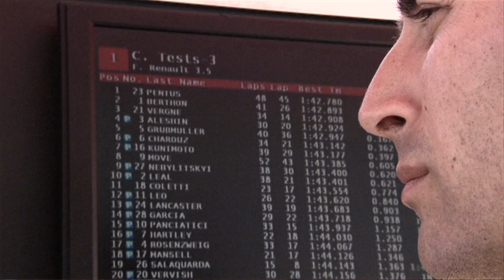Inside Racing - Faces: Cool and quick - 2010 - Ep.7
He is Estonia's great motor racing hope. Sten Pentus is a Formula Renault racing driver and proof that it's not only the Scandinavians who know how to race up north! Together with racing coach Laurent Delahaye his working hard for the great career.